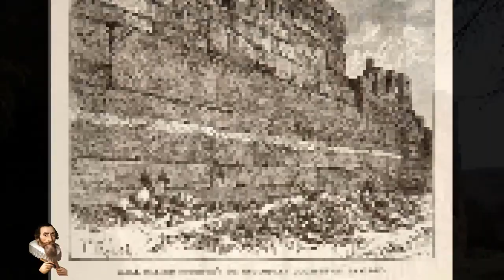Ancient Megaliths - Unraveling the Mysteries of How They Moved Massive Stones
Scattered across the globe lie remnants of a bygone era, structures that defy our modern understanding of engineering. These are the ancient megaliths, colossal stone formations that stand as testaments to the ingenuity and craftsmanship of civilizations long gone. From the pyramids of Egypt to the standing stones of Stonehenge, these megalithic wonders leave us in awe, wondering how our ancestors could have moved and positioned such massive stones without the aid of modern machinery.

The sheer size and precision of these structures are mind-boggling. The largest megaliths weigh up to 1200 tons, and yet, they were somehow transported and erected with remarkable accuracy. How did ancient builders manage such feats of engineering without the benefit of cranes, bulldozers, or even the wheel?

Researchers have uncovered evidence suggesting that ancient civilizations employed a variety of ingenious techniques to manipulate these massive stones. One method involved using log rollers, where the stone was placed on a bed of logs and rolled along a track. To reduce friction, the logs were often lubricated with water or sand. Another common technique involved using inclined planes, ramps that gradually lifted the stone to a higher elevation. These ramps were typically constructed from wood or earth, and they allowed for the stone to be moved over short distances with minimal effort.

In addition to these basic methods, ancient civilizations may have developed more sophisticated techniques. Some evidence suggests that they may have employed pneumatic ramming systems, using pressurized air to lift and move stones. Others propose the use of the Archimedes screw, a device that could lift water from a lower level to a higher level, could also be adapted for lifting stones.

Regardless of the specific techniques employed, it is clear that the ancients possessed a deep understanding of physics and engineering. They were able to calculate weights, friction, and leverage, and they devised strategies to overcome the challenges of moving and positioning massive stones. Their legacy of megaliths stands as a testament to their ingenuity and the remarkable achievements of their civilizations. Myzteries @Myzteries1

All credits for this video go to @TheLostHistoryChannelTKTC Many Thanks for your amazing work.